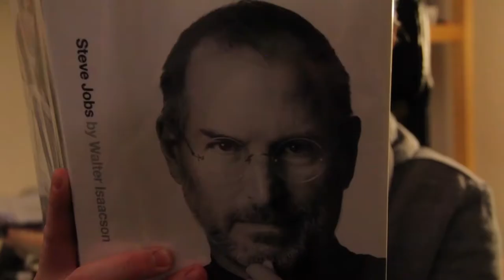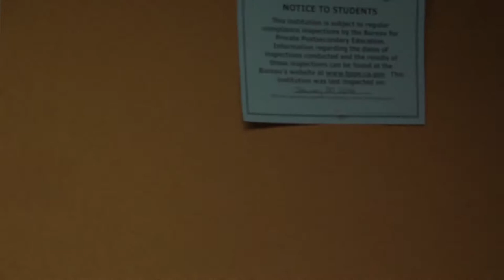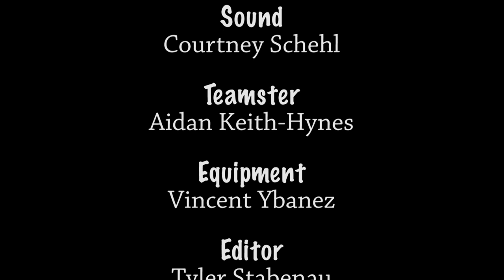The Jock who wanted to be a Nerd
A short film made for Columbia College Hollywood.
Director: Daniel Krueger
Editor: Tyler Stabenau
Producer: Josh Fernandez